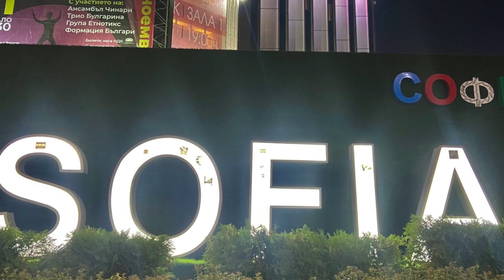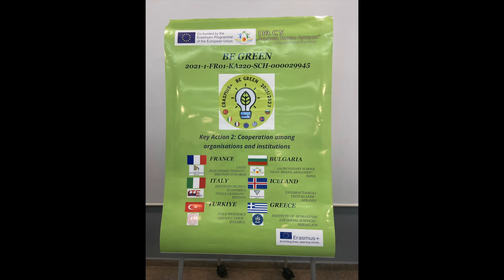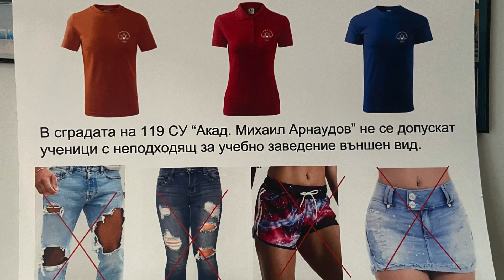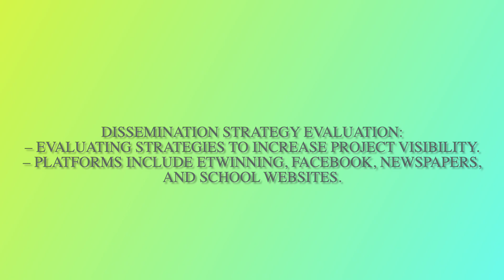2nd Transnational meeting Be Green Bulgaria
2nd Transnational meeting Be Green Bulgaria